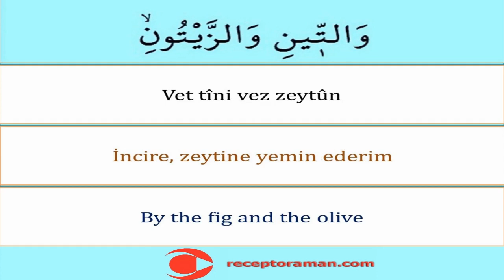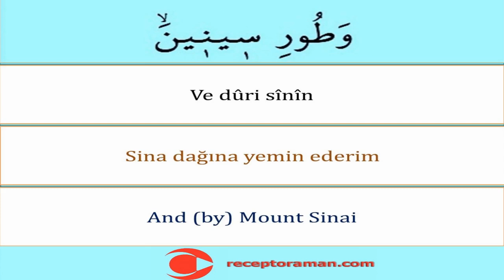Tin Suresi 1-2. ayet 11 tekrarlı - Kolayca Ezberlemek için Tin 1-2. Ayetler - Pate Metoduyla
Tin suresi 1-2. Ayet arapça okunuşu türkçe yazılışı ve anlamını sırasıyla tecvitli oku dinle ezberle

Al Tin 1-2.  التّينِ 1-2. The Fig 1-2. Tin 1-2.
وَالتّ۪ينِ وَالزَّيْتُونِۙ وَطُورِ س۪ين۪ينَۙ وَهٰذَا الْبَلَدِ الْاَم۪ينِۙ لَقَدْ خَلَقْنَا الْاِنْسَانَ ف۪ٓي اَحْسَنِ تَقْو۪يمٍۘ ثُمَّ رَدَدْنَاهُ اَسْفَلَ سَافِل۪ينَۙ اِلَّا الَّذ۪ينَ اٰمَنُوا وَعَمِلُوا الصَّالِحَاتِ فَلَهُمْ اَجْرٌ غَيْرُ مَمْنُونٍۜ فَمَا يُكَذِّبُكَ بَعْدُ بِالدّ۪ينِۜ اَلَيْسَ اللّٰهُ بِاَحْكَمِ الْحَاكِم۪ينَ
 Tin suresinin Türkçe meali
Mekke döneminde inmiştir. 8 âyettir. Tîn, incir demektir
Tîn'e ve zeytûn'a andolsun. Sinâ Dağına andolsun, Bu güvenli şehre (Mekke'ye) andolsun ki, Biz, gerçekten insanı en güzel bir biçimde yarattık. Sonra onu, aşağıların aşağısına indirdik. Ancak, iman edip salih ameller işleyenler başka. Onlar için devamlı bir mükâfat vardır. (Ey insan!) Böyle iken, hangi şey sana hesap ve cezayı yalanlatıyor? Allah, hükmedenlerin en iyi hükmedeni değil midir?
Tin suresinin İngilizce meali
By the Fig and the Olive, And the Mount of Sinai, And this City of security,- We have indeed created man in the best of moulds, Then do We abase him (to be) the lowest of the low,- Except such as believe and do righteous deeds: For they shall have a reward unfailing. Then what can, after this, contradict thee, as to the judgment (to come)? Is not Allah the wisest of judges?
* Kısa namaz sürelerini sırasıyla tecvitli öğrenmek ve ezberlemek isteyenler için ilgili kuran eğitim videolarının linki
* Kısa namaz dualarını sırasıyla tecvitli öğrenmek ve ezberlemek isteyenler için ilgili kuran eğitim videolarının linki

* Yine binlerce kişiye Kuran-ı Kerimi tecvitli bir şekilde doğru okunuşuyla öğrettik. Bilgisayar hatlı ve en kolay okunan kuran hattıyla yazısıyla bilgisayarlardan tabletlerden ve hatta cep telefonlarından bile kolayca hatim etme ve mukabele okuma takip etme dinleme ile hatim yapma imkanı sağladık. İlk defa kuran öğrenenler için hazırlamış olduğumuz dünyada ve Türkiyede ilk ve tek olan kelime kelime kuran okuma ders tekniğiyle de bu alanda youtubeda bir çığır açtık hamdolsun. Diyanet İşleri Başkanlığı Kuran Portalına çok teşekkür ederiz.

* Cüz cüz hatim sayfa sayfa mukabele programı kuran eğitim videoları linki
* Eğlenceli ve orjinal 32 farz şarkıları şiirleri ile ezgi çalışmalarımızın linki